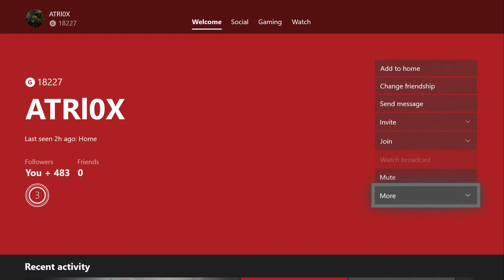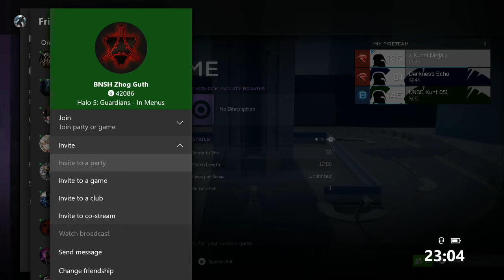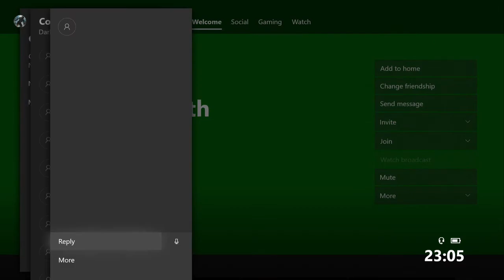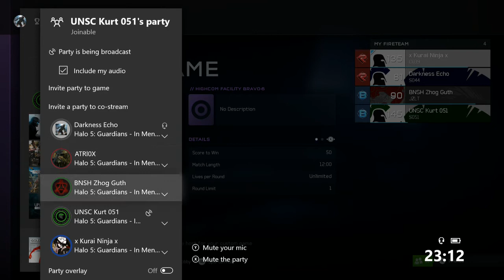waiting for the Banished on roe meeting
Just proof for the Banished members who wish to challenge my claims which is now proof